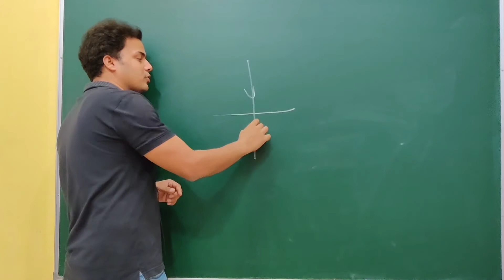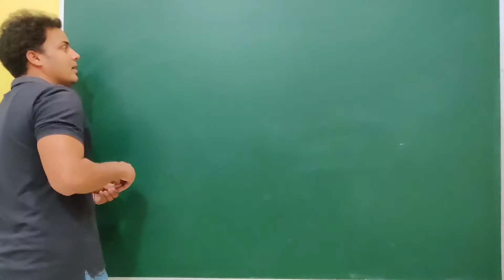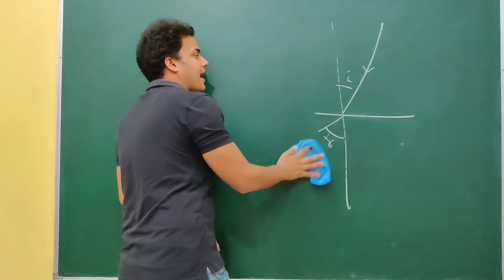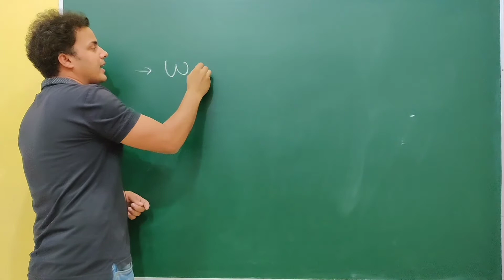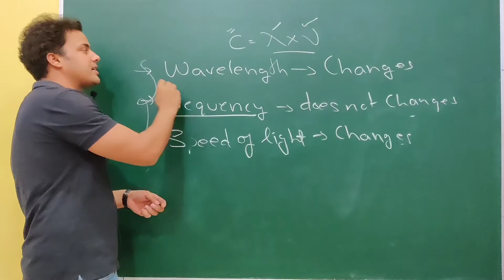Definition of Refraction of Light | 10th Physics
Change in properties of light when light moves from one medium to other is called refraction of light in refraction
a) If incident rays makes angle greater then 0 degree and less 90 degree with the normal then light bends after refraction.
b) And if light is incident normally to the surface then light goes deviated after refraction
also due to refraction of light wavelength and speed of light changes however frequency of light remain same.

Believers Academy has a mission of building an institute of science enthusiast. The foundation of Believers Academy is a team who immensely believe that there is a great need of change in education methodology. We believe that to make successful career of students we need to innovate some new methodology of teaching every day. We provide educational videos science and mathematics for class 9th to 12th. We focus on improving basics of students and try to make videos as easy as possible. This video will help students to excel in their school studies and also build their basics for competitive exams.

We provide offline classes at our coaching Institute located at ring road no.2 gaurav path near andra bank mangla chowk bilaspur chattisgarh

We also sell full study material and online test series for preparation of JEE MAINS, JEE ADVANCED, NEET and BOARDS to 11th,12th and reapeaters.

And for 9th and 10th we sell full study material for the preparation of School Exams, BOARDS Exams, NTSE and OLYMPIAD.